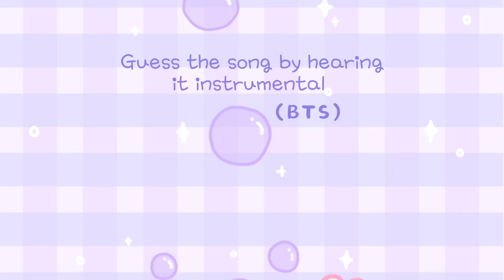BTS INSTRUMENTAL MUSIC QUIZ 🎵LEVEL 1 (very easy)